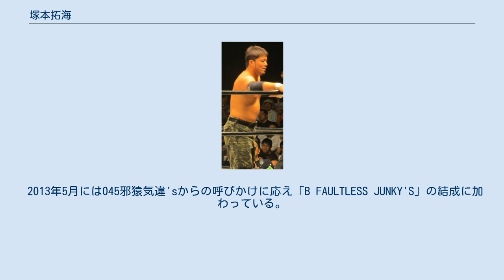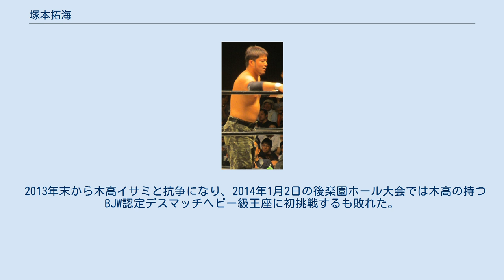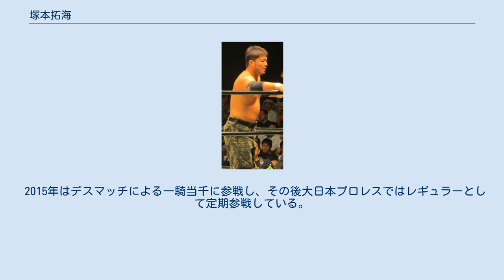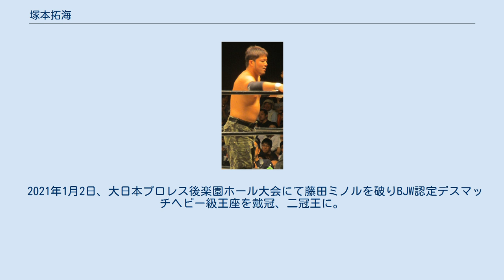塚本拓海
塚本 拓海（つかもと たくみ、1991年1月6日 - ）は、日本のプロレスラー。
長崎県平戸市（旧生月町）出身。
プロレスリングBASARA所属。
 小学校6年間で空手、中・高6年間で柔道を経験し、 2009年3月、高校卒業と同時に大日本プロレスに入団。
同期の橋本和樹とのエキシビジョンを重ね、9月21日、札幌テイセンホール大会でデビュー。
 2012年2月2日の後楽園ホールで045邪猿気違'sと組んで初のデスマッチに挑戦し勝利に貢献。
その後9月10日の新木場1stRINGで佐々木貴と組んだ「観客凶器持ち込みデスマッチ」での対バラモン兄弟戦で自ら蛍光灯を持ち込み、試合後にデスマッチ本格参戦を表明した。
 そして伊東竜二と組み大日本最侠タッグリーグ戦に参加することになり、9月25日の後楽園ホールで初戦となるデスマッチで敗れたが、試合後に伊東がマイクアピールで「大日本の未来はここにある」と塚本を指差す。
その後リーグ戦を3勝して決勝トーナメントに進出するも優勝決定戦へは進めなかった。
しかし同じ伊東竜二と組んでいたDAINICHI-X-2では優勝し、これらデスマッチ・ストロング両戦線での活躍により日本インディー大賞のニューカマー賞を獲得した。
 2013年5月には045邪猿気違'sからの呼びかけに応え「B FAULTLESS JUNKY'S」の結成に加わっている。
 2013年末から木高イサミと抗争になり、2014年1月2日の後楽園ホール大会では木高の持つBJW認定デスマッチヘビー級王座に初挑戦するも敗れた。
 2014年5月5日付で大日本プロレスを退団。
翌日の会見で、「実家のほうの生活というか、将来面を見たところプロレスだけで仕事をしていくのは苦しいとなりました」などと語った。
5月から6月前半まではもう1つの仕事が安定するまでと参戦を見送り、6月15日、フリー転向後初めて大日本プロレスに参戦した。
その後も後楽園ホール大会などの前座に出場。
 6月29日、フリー後初の他団体参戦でプロレスリングアライヴ夢の島大会に参戦。
3年前に一度足利大会に参戦を果たしている。
 7月20日、ガッツワールドプロレスリング新宿大会に参戦。
 7月24日、バッファローと組みプロレスリングFREEDOMSに参戦。
葛西純デスマッチトーナメントにも参戦した。
 9月15日、シアタープロレス花鳥風月に参戦後休養をとることが決定。
原因は頚椎ヘルニア等の症状の悪化、首の神経圧迫による諸症状。
11月に復帰し、その後も以前とは参戦する回数は少ないもののデスマッチも行う。
 2015年はデスマッチによる一騎当千に参戦し、その後大日本プロレスではレギュラーとして定期参戦している。
 2015年12月23日、プロレスリングBASARAへの入団が発表された。
 2020年11月14日、阿部史典を破りユニオンMAX王座を戴冠。
 2021年1月2日、大日本プロレス後楽園ホール大会にて藤田ミノルを破りBJW認定デスマッチヘビー級王座を戴冠、二冠王に。